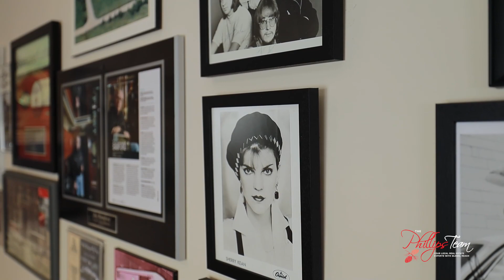SOLD l Healey Lake Luxury Waterfront Home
49 Fox Back Road, The Archipelago (Healey Lake)

Everything that you have been searching for in a waterfront home showcasing 190 ft of lake frontage on coveted Healey Lake! Resting on 1.48  acres with steps down to a flat plateau at the waterfront for lakeside enjoyment, natural sandy shoreline w/shallow entry ideal for swimming & young children, preferred southern exposure, deep water at end of dock, fire pit area & accessory building at the water’s edge. This stunning home or luxury cottage enjoys approx. 3600 sq ft of total living space.  Upon entering the foyer, you are welcomed to the bright open concept home w/ floor to ceiling doors & windows that span across the front of the building & provide gorgeous views across the water.  The home offers an ideal layout, with lrg principal rooms including a bedroom wing with 3 spacious bedrooms & 4 pc bath that can be closed off to the rest of the home when entertaining or putting the children/grandchildren down for a nap.  The primary bedroom enjoys sliding doors/windows w/walk-out to deck that spans across the front of the home, a spacious 5 pc ensuite & walk-in closet. The kitchen is well appointed w/stainless appliances & island & is open to the dining area & LR w/impressive stone fireplace. From the kitchen & dining area, enter the newly built post & beam Muskoka room. The main floor laundry room is located off of kitchen & has a sep entrance w/easy access to outdoor living area &/or detached garage. The main flr den can be used as an office, additional BR, work-out room or more.  On the lower level walk-out there is a 3rd bath, 4th BR, office, spacious family room & large utility/storage room. To complete this property, there is an oversized 24 x 30 ft, 2 bay detached garage for your vehicles & recreational toys.  Located in an area of fine homes & cottages on a fully serviced municipal road w/high speed internet available, close to Mactier, Port Carling & Parry Sound, golf courses, hiking, ATV & snowmobile trails. Easy access to HWY & only 2 hrs north of GTA.

Listed by Gary Phillips, Realtor
The Phillips Team, Cottage Country & Luxury Real Estate

Re/Max Parry Sound-Muskoka Realty Ltd., Brokerage
47 James Street, Parry Sound, ON P2A 1T6